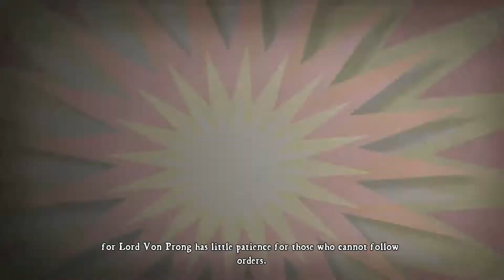Let's play DeathSpank 05: Pluckmuckel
DeathSpank hat dummerweise seine Ausrüstung gegen eine... gewaltige Armee... aus Orks verloren. Zeit sie heldenhaft zurück zu holen!